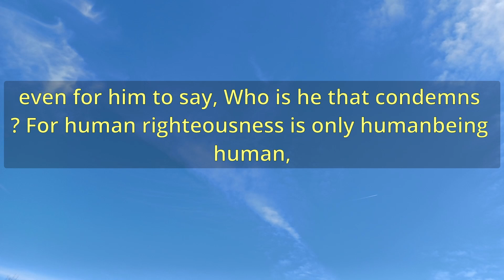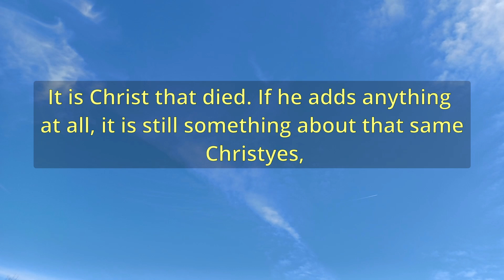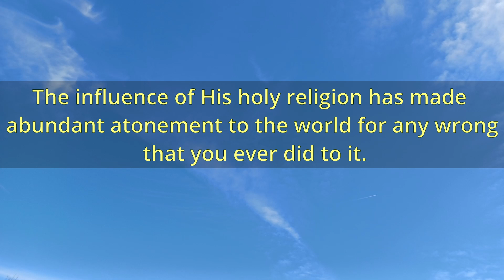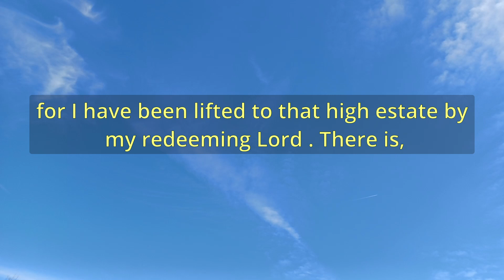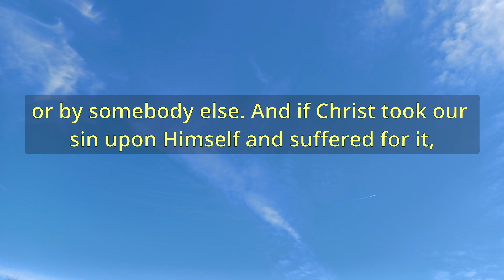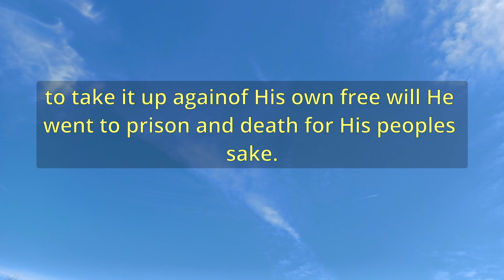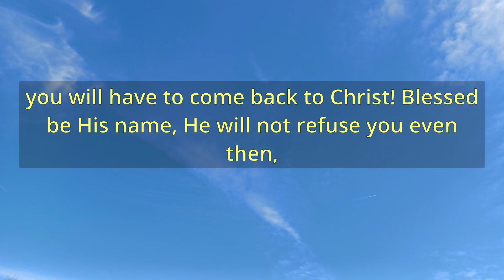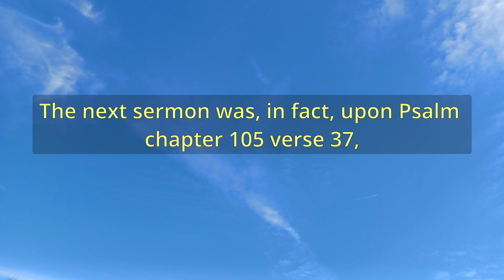"A Challenge And A Shield" (A12240) - Charles Spurgeon Sermons